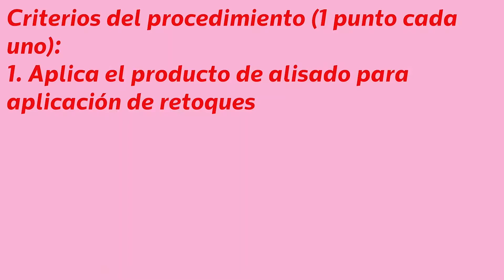12. Servicio de retoque con alisador de hidróxido | Examen Práctico de Cosmetología Texas.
Examen Práctico de Cosmetología para Texas.
Servicio de retoque con alisador de hidróxido.

⚠ KIT DE COSMETOLOGÍA DE LA JUNTA ESTATAL DE TEXAS
✔ Ordene su Kit con tiempo en el siguiente enlace:

Mi propósito con este video es brindarle toda la información teórica y práctica para realizar los procedimientos correctamente en su Examen Práctico de Cosmetología y que pueda aprobarlo sin dificultades.

puede ver que debe utilizar para este procedimiento.
Buena Suerte en tu Examen!

Si te sirve de ayuda este video, por favor:
Gracias! ❤